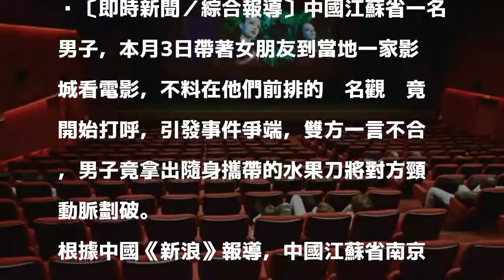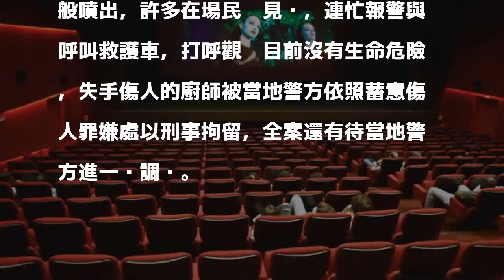看電影遇旁人打呼怎辦？ 強國男拿刀劃他脖子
〔即時新聞／綜合報導〕中國江蘇省一名男子，本月3日帶著女朋友到當地一家影城看電影，不料在他們前排的另名觀眾竟開始打呼，引發事件爭端，雙方一言不合，男子竟拿出隨身攜帶的水果刀將對方頸動脈劃破。

發表評論評論如下。